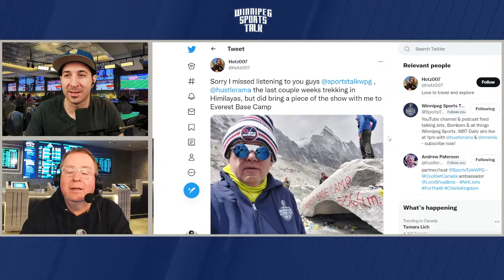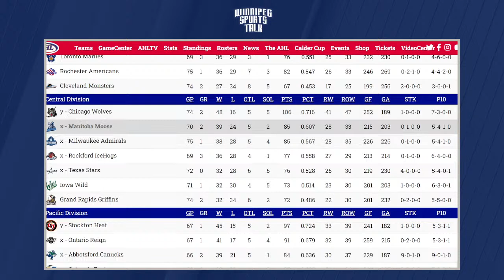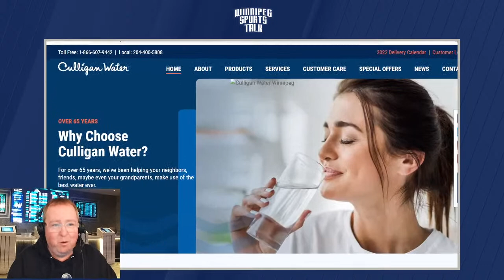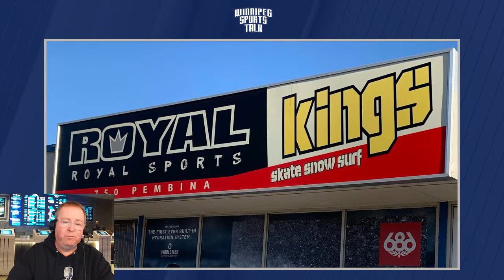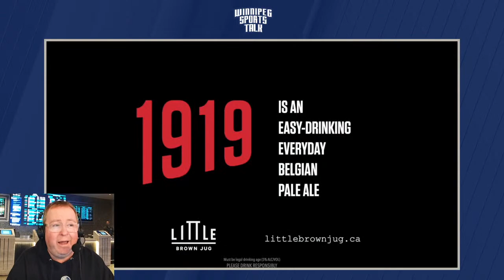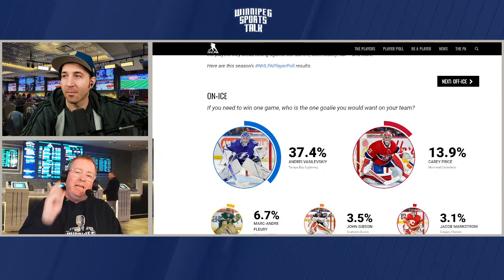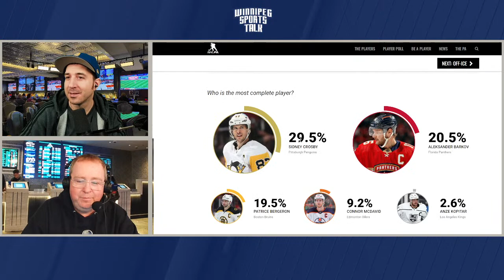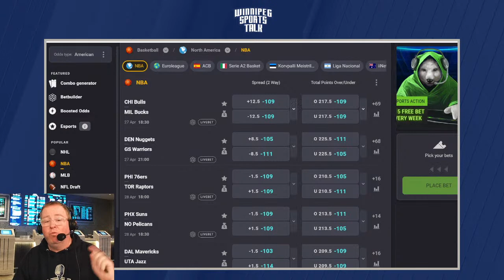Winnipeg Jets vs. Philadelphia Flyers preview, Jets end of season fan poll, WST Daily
Episode 288 of Winnipeg Sports Talk Daily with Andrew "Hustler" Paterson and Michael Remis. Hustler is LIVE at Bar Canada at The D Hotel in Las Vegas. They count down to the evening's Winnipeg Jets home game vs. the Philadelphia Flyers and are joined by guests: Manitoba Moose play-by-play voice Daniel Fink, Murat Ates of The Athletic and Bob Harig of SI on his book Tiger & Phil.

Topics:
Countdown (0:00)
Intro, Jets vs. Flyers preview (0:40)
Manitoba Moose update with Dan Fink (27:23)
Murat Ates of The Athletic (45:32)
Nikolaj Ehlers comments (1:25:09)
Bob Harig author  of Tiger & Phil (1:31:56)
NHLPA Player Poll results (1:51:55)
Coolbet lines & wrap up (2:02:00)

Special thanks to our sponsors: Boston Pizza, Nott Autocorp, Dairy Queen, Royal Sports, Coolbet.co, Little Brown Jug, Canadian Club, Manitoba Battery, Princess Auto, Eph Apparel, Vita Health, Wallace & Wallace, Breezy Bend and Culligan Water.

Thumbnail Photo Credit: Devin Manky/Icon Sportswire